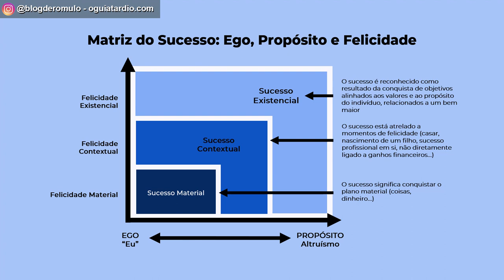SUCESSO E A EPIDEMIA DE ESCASSEZ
O título deste vídeo pode parecer contraditório.

Mas o que é sucesso pra você? Já parou para pensar a respeito da SUA própria definição de sucesso... ou você percebe ele através das definições dos outros ou de expectativas externas?

Apesar de conquistar o suposto sucesso aqui e ali... Ainda se sente vazio?

Vem comigo que você vai descobrir porque isso acontece e como encarar a questão de uma forma que trará muito mais realização.

O sucesso está dentro de você e, lá, não há escassez.

Índice
0:00 Início / Introdução
1:07 Os Roteiros Para o Sucesso
1:32 Metas e Objetivos
2:12 A Jornada Para o Sucesso é Uma Estrada de Fracassos
3:01 A Enquente Sobre Sucesso
3:57 Felicidade Material, Contextual e Existencial
4:22 O Desalinhamento e a Idealização
4:52 Um Parêntese: História Pessoal
5:38 O Caminho Para a Depressão
6:49 A Beleza do Sucesso Nas Pequenas Coisas do Dia a Dia
8:22 Um Convite
8:51 Gestão das Expectativas
9:02 Punição e Recompensa: Dor e Sofrimento Como Poupança
10:09 A SUA Própria Definição de Sucesso A Partir de Si
10:55 A Matriz: Ego, Propósito, Felicidade e Sucesso
13:09 Perguntas Importantes

Gostou?

Curte! Se inscreve! Compartilha! Ajude o canal a ganhar relevância, para que produzamos mais conteúdo e com cada vez mais qualidade!

Romulo é um autodidata. Começou a lidar com tecnologia aos 16 anos e, ao longo da carreira, teve a oportunidade de conhecer profundamente cada aspecto da área e, curiosamente, da natureza humana. Diante de uma crise mundial no setor, conheceu o desemprego aos 25 anos.

Durante três anos, frequentou a melhor escola: não é à toa que dizem que a necessidade é a maior de todas elas. Aprendeu muito com a vida a partir daí, até mudar de vida: entendeu que o melhor caminho para a felicidade existencial é a prática da ressignificação, a humildade e que o fracasso é um mecanismo natural do ser humano para evoluir.

Enfrentar a depressão diversas vezes e lutar por saúde mental mostrou que o nosso maior adversário… somos nós mesmos. Vencê-la ensinou, dentre tantas coisas, que a maior realização que o ser humano pode alcançar é ver o próximo crescer. É ver, acima de tudo, o próximo brilhar, superar-se e não há melhor tratamento do que doar-se.

Hoje, como Master Practitioner em programação neurolinguística (PNL), atua na área de tecnologia da informação, vendas e tem como hobby ler, escrever e estudar sobre autoconhecimento, desenvolvimento pessoal e humano, motivação, mindset, coaching, liderança e alta performance.